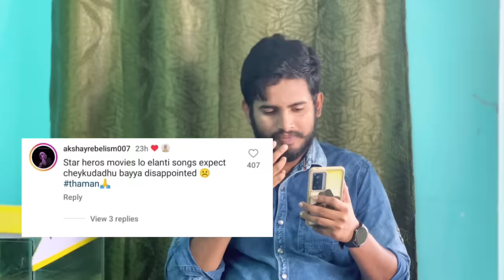దిగజారిపోయాడు 🤬 | Guntur Kaaram Kurchi Madathapetti Song Troll | Mahesh Babu, Sreleela, Trivikram